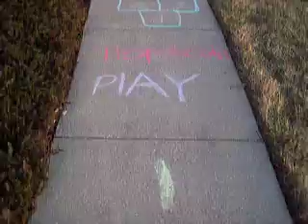How I got asked to Prom!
Sean called me at 10pm on Sunday and told me to go outside, so I did, and I found this. He was at the end with 2 dozen roses and my favorite icecream =] I made this video the next morning, hence why it's light out. He's cute, I know =D